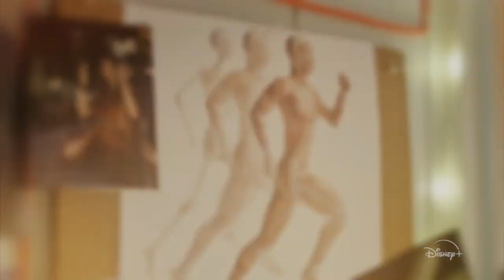Kathleen Rose Perkins & Jason Scott Lee Interview - Doogie Kameāloha, MD (Disney +)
Vegas Film Critic (Jeffrey K. Howard) speaks with Kathleen Rose Perkins and Jason Scott Lee for Doogie Kameāloha, MD - Streaming on Disney +.